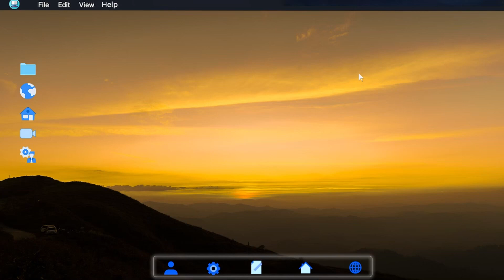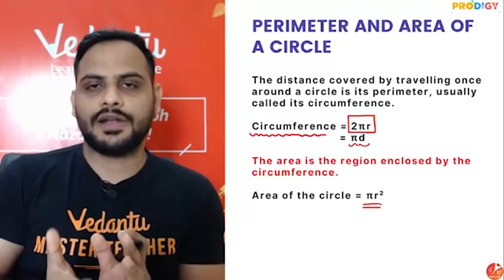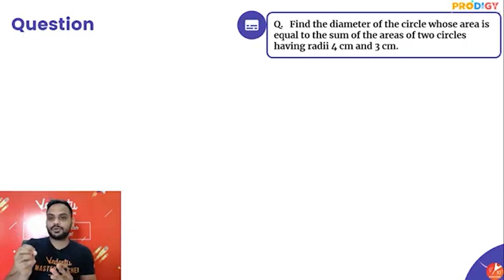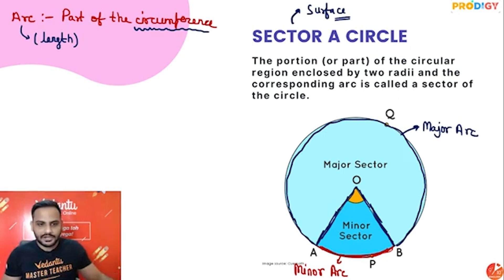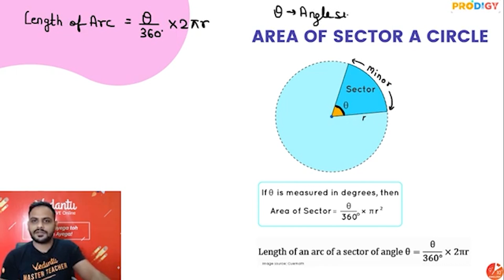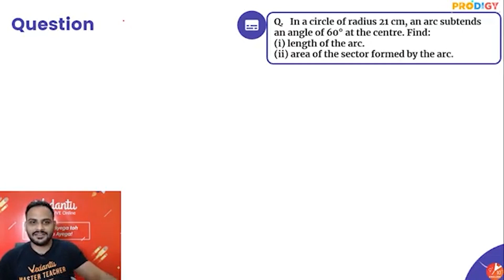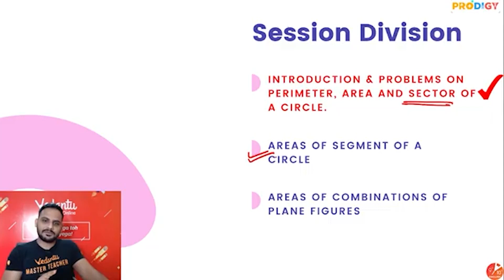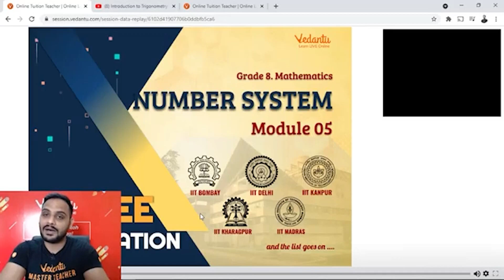Areas Related to Circles⚪L-1 | Introduction & Problems on Perimeter, Area & Sector of a Circle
Areas Related to Circles | Introduction & Problems on Perimeter, Area & Sector of a Circle | NCERT Solutions for Class 10 Maths Chapter 812| CBSE Term 1 | CBSE Class 10 Maths | Prodigy 2022. Guys, In this video, Gopal Sir will take you through "Areas Related to Circles". Sir will explain What are Areas Related to Circles? Introduction to Areas Related to Circles, Later sir will solve a few problems on Problems on Perimeter, Area & Sector of a Circle Which can be easily solved and fastly. Do Watch Complet Session. This session will help you to score good marks in your CBSE 10 Maths.

👉 Enroll for NTSE Now and utilize the following benefits
1. 60+ hours of LIVE classes on the entire syllabus (Stage 1 & Stage 2) by NTSE experts
2. 50+ Chapter Wise and 14+ Mock Tests to make you test ready
3. Get in-depth solutions and analysis of previous years’ NTSE Papers
4. Classes taught LIVE will be recorded and made available to watch anytime, anywhere
5. Ask unlimited doubts inside the class and also  on Vedantu’s App  post class
6. Get summary notes for all topics –Key Concepts, Important Formulas, and Class Recording

Click the link below & choose the course of your choice. ADDITIONALLY!

1. Unlimited LIVE class with your favorite teachers.
2. Unlimited Doubt Solving in Live class.
3. Fun interactive learning with in-class quizzes and leaderboards.
4. Get full access to structured long-term courses.
5. One subscription, unlimited access to Live Class, Test Series & Assignments.
6. Make your own study plan and learn from the comfort of your home and device.

📣 We at ✌ Vedantu strive to bring you the best content. Whether in terms of Education or General Learning. Let us know so we can keep up with what you want & wish to see. Share with as many friends as possible so we can hear you ALL LOUD & CLEAR!!!

♦ Introduction to Areas Related to Circles
♦ Chapter 12 Areas Related to Circles
♦ Problems on Perimeter of a Circle Class 10
♦ NCERT Solutions for Class 10 Maths Chapter 12
♦ Problems on Area of a Circle Class 10
♦ Problems on Sector of a Circle Class 10

Hope you All Gain Knowledge from Today's Session